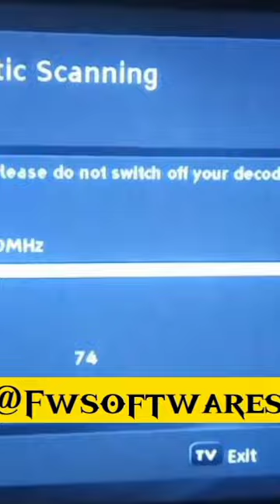Watch till the end Unscramble Gotv Decoder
HOW TO DOWNLOAD DTB FIRMWARE SOFTWARE 2023 & UNSCRAMBLE ALL DECODERS & TV CHANNELS

steps to download Dtb Firmware Software free 2023

step 1.

step 2.

step 3.

click the following link to download Dtb Firmware Software

SIMPLE STEPS TO DOWNLOAD DTB FIRMWARE 2023

step 1.

step 2.

step 3.